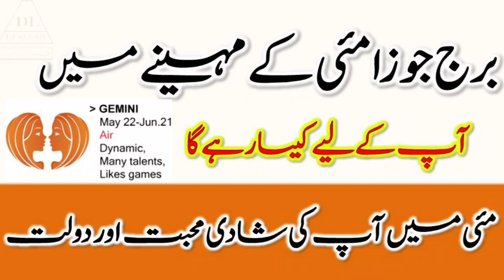Gemini monthly horoscope for month may 2020, Ap ka ye mehna kesa rahe ga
Gemini monthly horoscope for month may 2020, Ap ka ye mehna kesa rahe ga , Aries , Taurus , Gemini , Cancer , Leo , Virgo , Libra , Scorpio , Sagittarius , Capricorn , Aquarius , Pisces